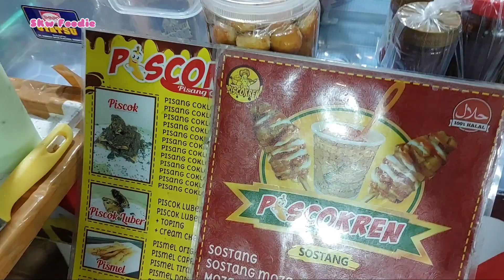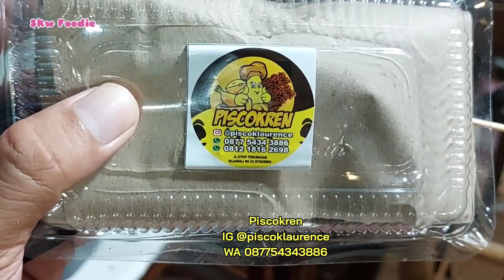Piscokren, Amoy Laurence, 1 keluarga Muslim berbahasa Hakka, Viral di Singkawang Borneo Fest dl..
Pas ketemu jajanan enak di Singkawang Borneo Fest, Piscokren kemarin neneknya Bu Anong yang jago berbahasa Hakka, ternyata sekarang ada berjualan di Borneo Youth Culture 2022 di Kridasana. Dan skg kita ketemu mamaknya Merry, ternyata sama fasih berbahasa Hakka. Kali ini kita coba Risol Mayonya yang asli sedap dengan mayones berlimpah.
Yuk ikutin suasananya di BYC yang meriah ini.